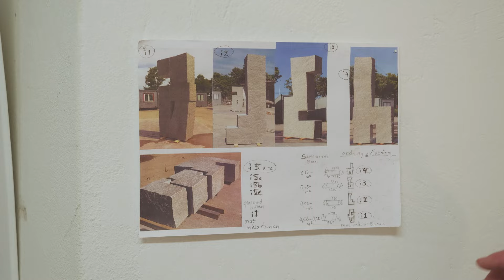Konsten i nya tunnelbanan, del 7: En berättelse i sten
På stationen reser sig stora skulpturer i granit, bokstäver hämtade från ett främmande språk. På väggarna syns reliefer med liknande tecken i betong. Den som reser till eller från Barkarby i framtiden kommer att möta konstnären Iréne Vestmans berättelse. Här får du följa med in i hennes ateljé och höra henne berätta om arbetet.

MB01DMPBYLW2MUS